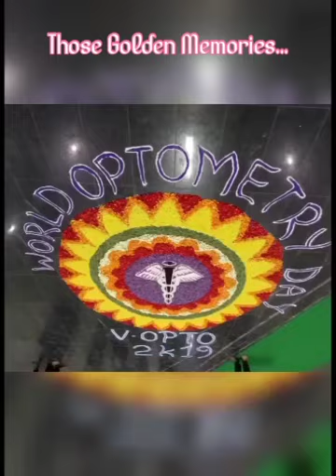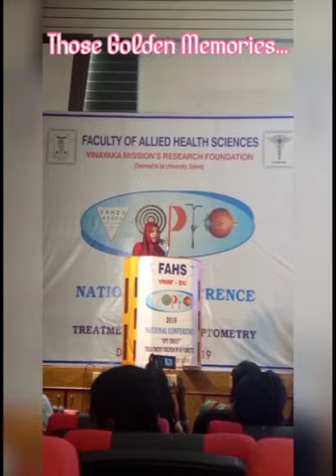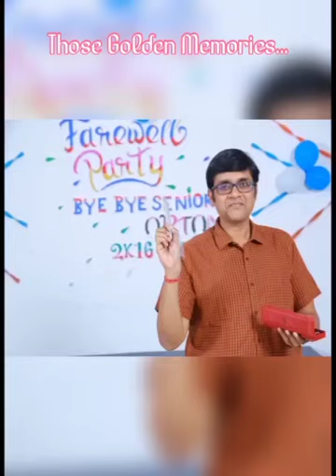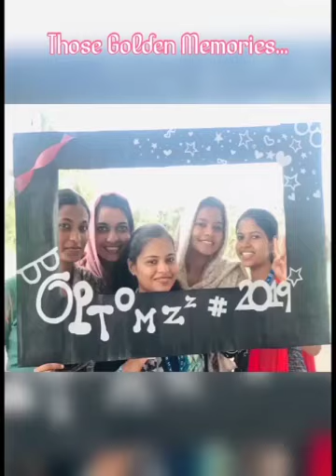A dedication to SAHS by Optometry Alumni, School of Allied Health Sciences, VMRF-DU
Alumni of Department of Optometry,School of Allied Health Sciences, Vinayaka Mission's Research Foundation -DU, made a video to extend their love and affection towards their institute and faculties.This depicts that how much love and affection they have towards their institute. They explores their loveable unforgettable memories happened in their 4 years of college Life.